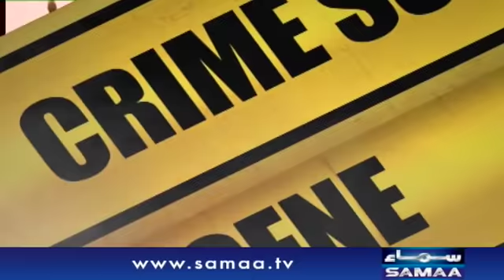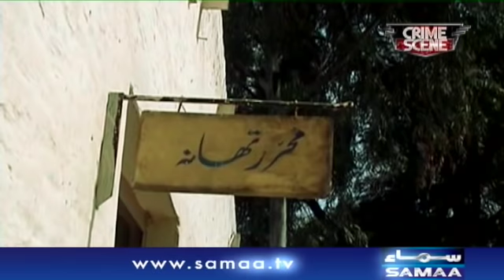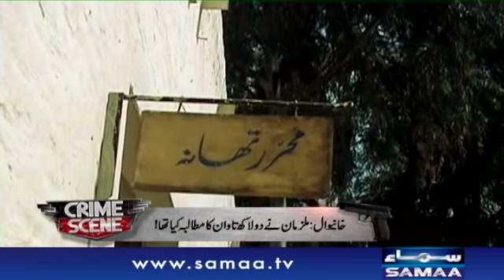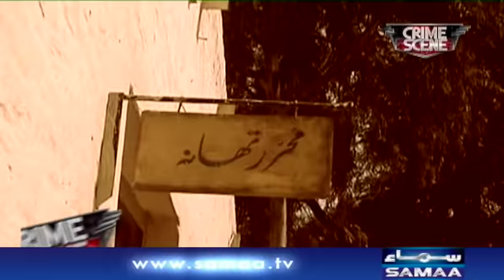Shadi se inkaar per jaan leli | Crime Scene | SAMAA TV | 15 January 2020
شادی سے انکار پر جان لے لی